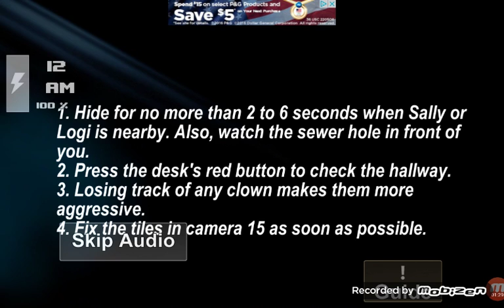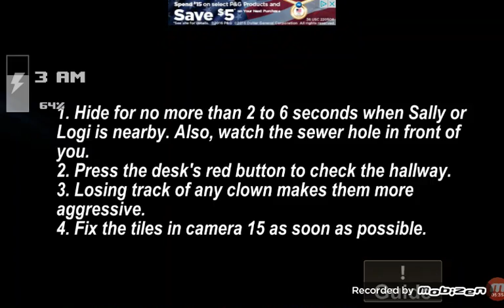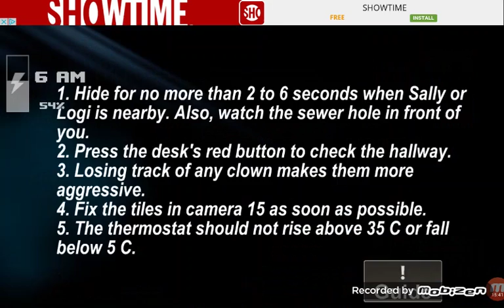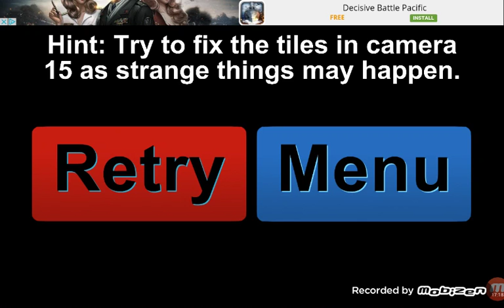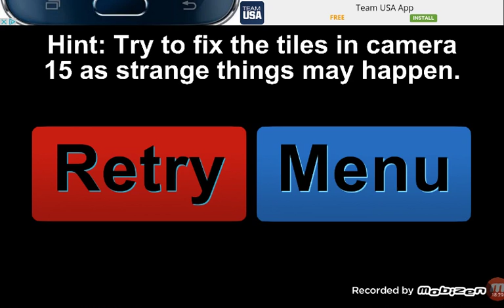Zoolas nights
It's like fnaf game